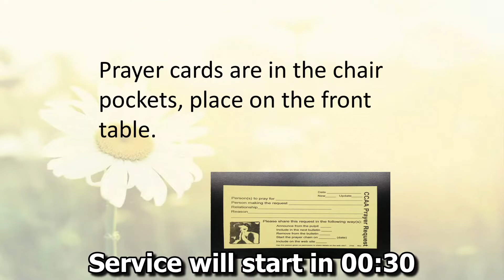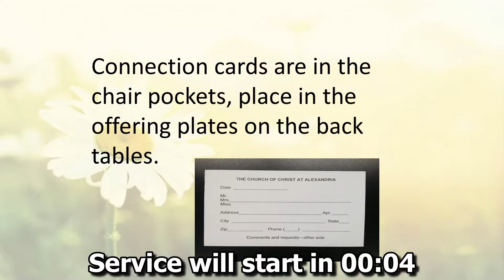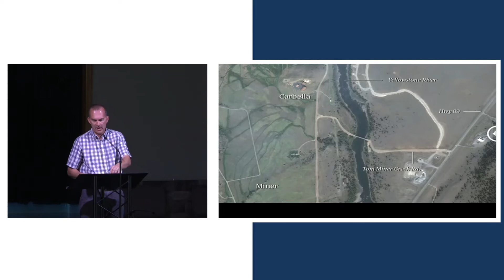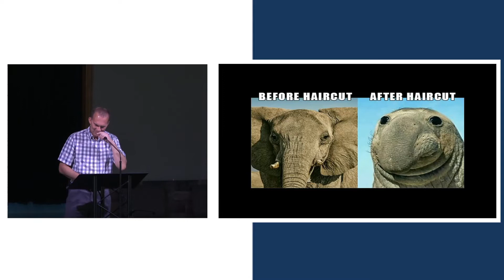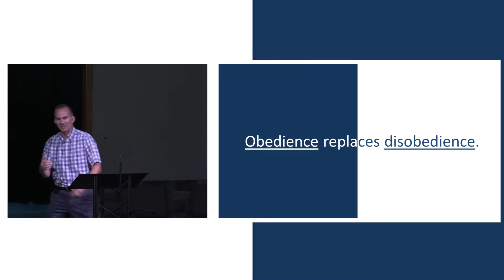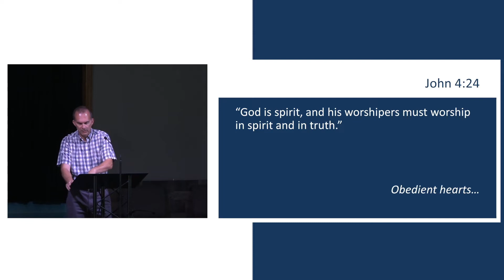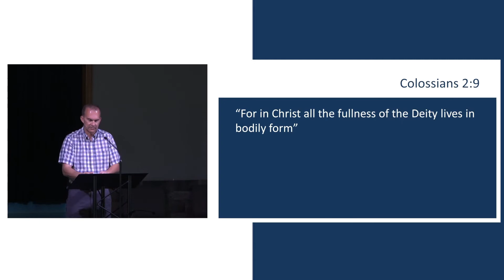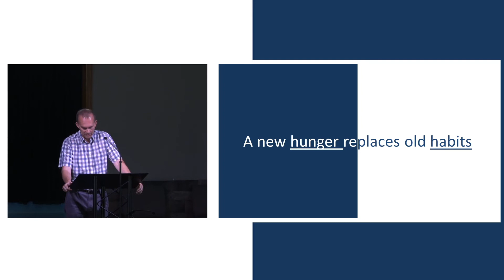08-28-2022 CCAA Sermon "What's the Difference?" Sermon Starts at 33:30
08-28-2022 CCAA Sermon "What's the Difference?"
Sermon Starts at 33:30